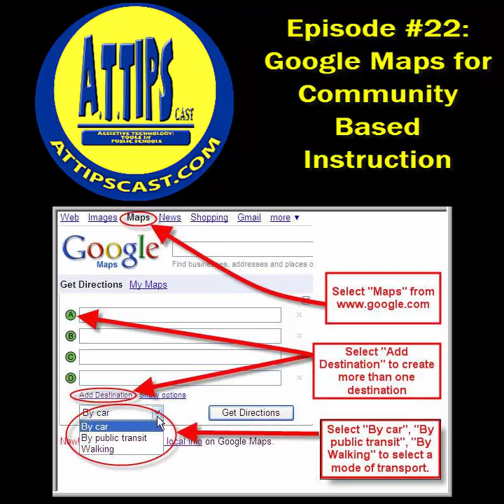A.T.TIPSCAST Episode #22: Google Maps for Community Based Instruction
Episode #22 describes different ways to use Google Maps to help students who participate in Community Based Instruction (CBI). Also, there is a special guest bumper from Dr. Penny Reed!

Originally posted on October 23rd, 2008.